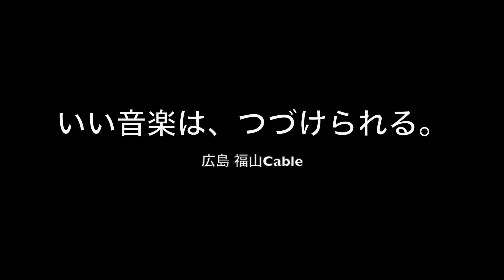ChiEruton X'mas LIVE ダイジェスト 2021.12.19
2021年12月19日
広島 福山Cable にて行われた ChiEruton のクリスマスライブのダイジェスト動画です。

東広島、尾道発のフルートとギターなどのインストバンド
【ChiEruton (ちぇるとん) 】
ジャズからPOPSまで幅広い音楽ジャンルで活躍中！
Dr. U
フルート chie
Gt. エルトン 井上雄
Ba.芝田マリオ賢吾

【主催】
Chicken Music Studio presents CMS_LIVE